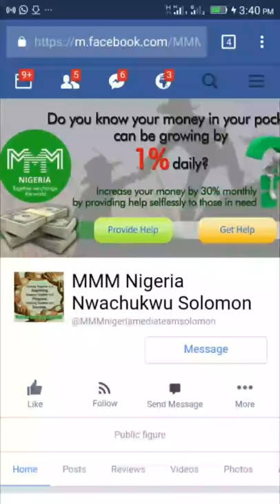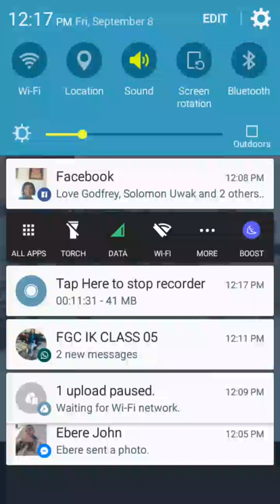FGC IK 2005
Memories and upcoming reunion